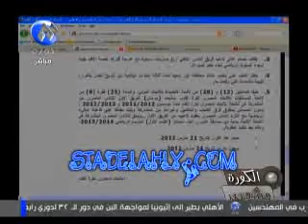شوبير عقوبة المصري مكافأة والتدخل السياسي واضح من البناني والجنزوري